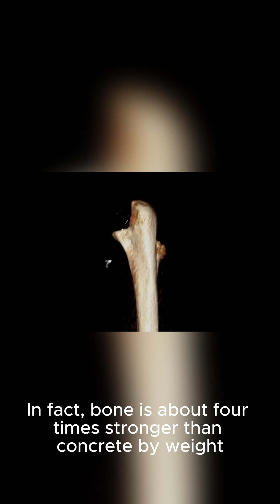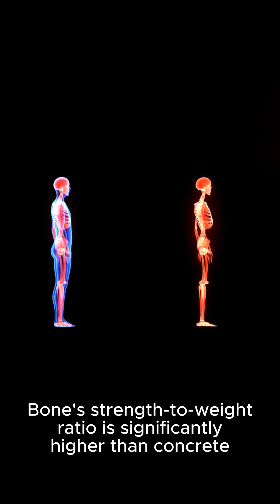🦴 Your Bones are 4x Stronger Than Concrete 🦴